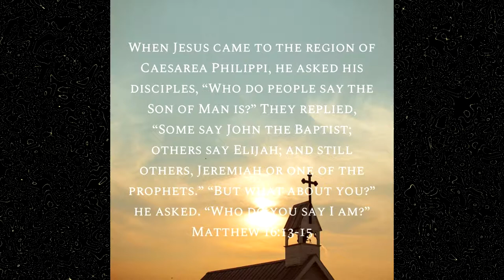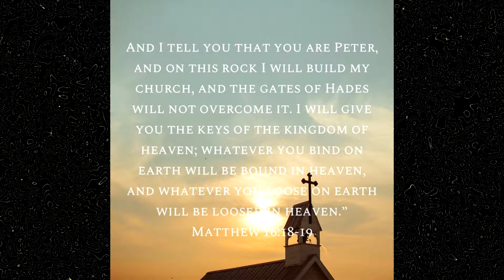"I Will Build My Church" Sermon By Pastor Michael K. Bouie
Matthew 16:18 Says " And I Tell You That You  Are Peter, And On This Rock I Will Build My Church, And The Gates Of Hades Will Not Overcome It.